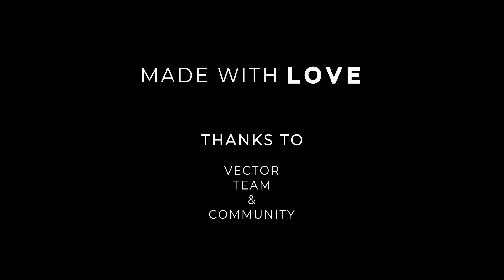Vector Bits Trailer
Vector Bits Trailer Credits:

Produced by BATHORUS
Storyboard by OBL
Illustration by OBL
Composed by OBL
With help from Onibear & Pettersins